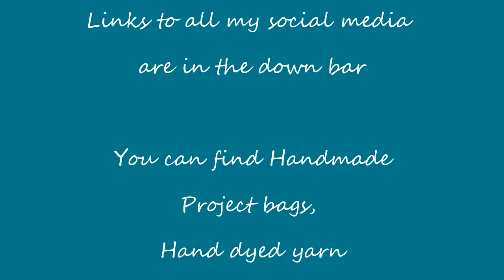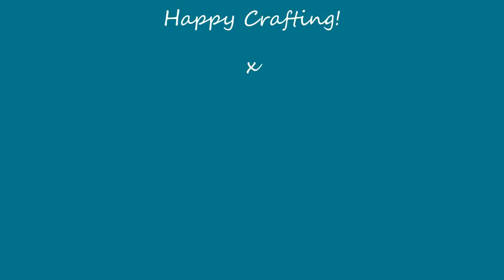Episode 149: A few finished knits and some fabric purchases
This episode includes

Contents
2:30 Knitting
10:44 Dressmaking
13:54 Confessions
24:16 Ask me Anything
27:04 Shop Update

Show Notes
Ravelry group for Makalongs
MistletoekissesMKAL Now extended until the end of January

Knitting
Pool Drops Shawl
Simple Top down Sock
Pattern on Ravelry
Tutorials on top down sock on Youtube

Dressmaking
Fiore Skirt

Confessions
Sherwood fabrics

Shop Update
Yarn Clubs